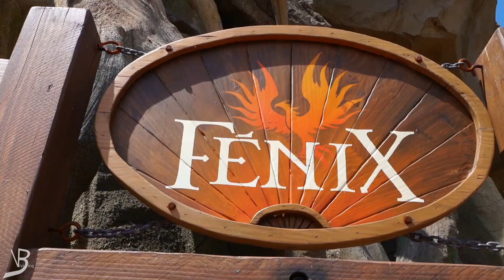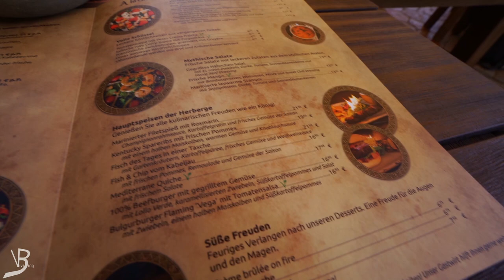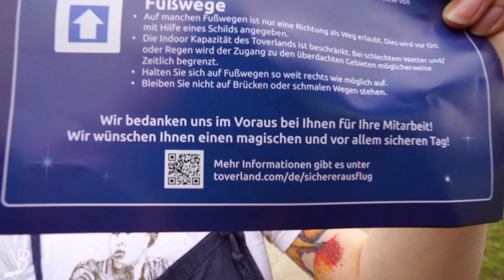Toverland 2020 - Das Essen kann überzeugen! // Vlog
Hallöchen,
wir waren nochmal im Toverland unterwegs.

Equipment:
- Kameras

- Objektiv
18-35mm F1,8
- Zusätzliches Equipment
GoPro Chesty

Die mit (*) gekennzeichneten Links sind Affiliate Links diese mit dem Partnerprogramm von Amazon zusammenhängen und mit dem Partnerprogramm von Booking.com . Wenn ihr darauf klickt, bekommen wir Provision, am Preis ändert es für euch aber nichts. Danke für den netten Support.